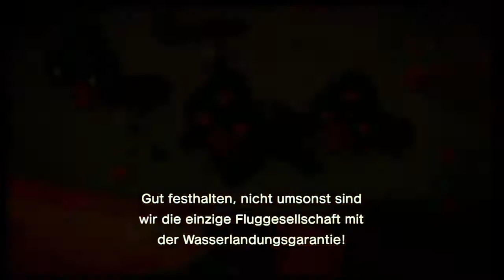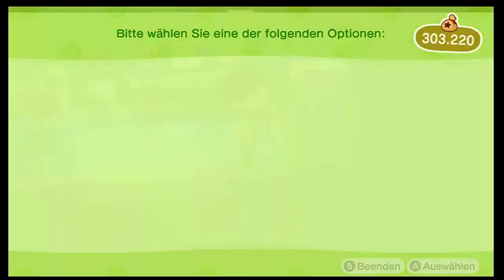Animal Crossing New Horizons | Tag 2 | Teil 2 von 3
Herzlich Willkommen,

In diese 3 Teilen wird euch Tag 2 (1 Tag nach den Neuanfang) gezeigt, was man alles am zweiten Tag erreichen kann.

Wie den Laden und das Museum auszubauen.
Gleichzeitig auch mehr Platz in der Tasche und auch den Werkzeugring nicht zu vergessen.

Euer Trophäen Jäger94